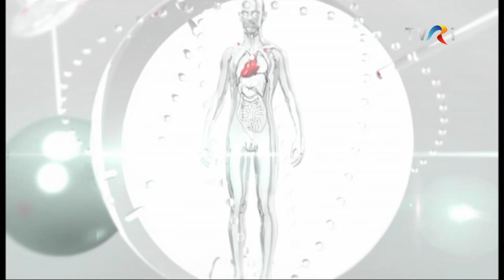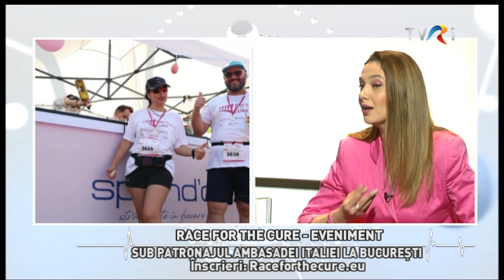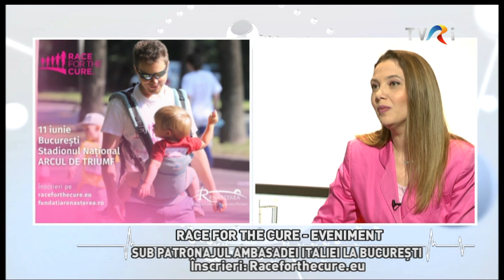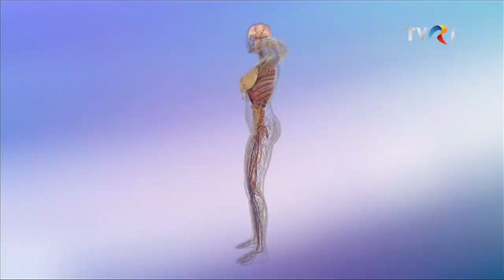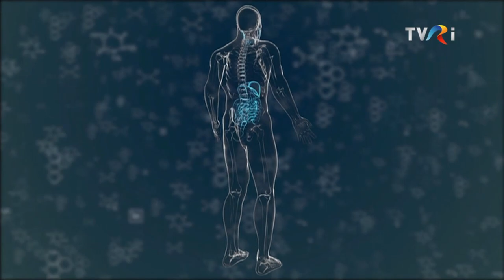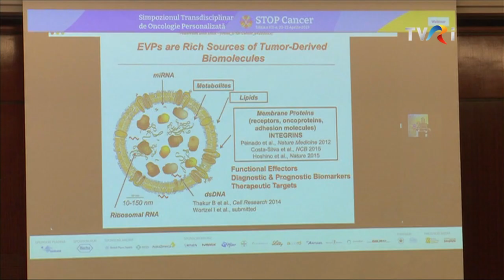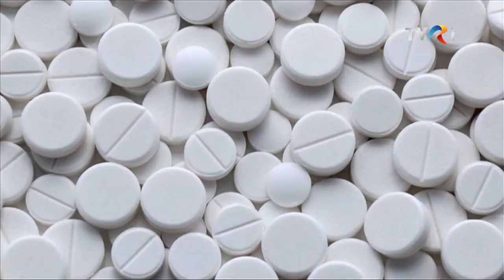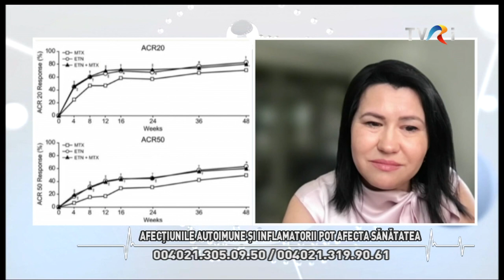Diagnostic, tratament, prevenție în cancere ginecologice și mamar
Invitat: dr. Dragoș Median, medic primar oncologie medicală, Spitalul Clinic de Obstetrică și Ginecologie Filantropia, membru certificat al Societății Europene de Oncologie Medicală al Balkan Union of Oncology și al Societății Americane de Oncologie Clinică, câștigătorul ”AIOM Young Investigator Award 2006”, premiu acordat de Asociația Italiană de Oncologie Medicală

Medicul Dragoș Median, autor a 3 cărți de specialitate și a multor articole medicale în 24 de reviste naționale și internaționale, investigator principal în 11 trialuri clinice în oncologie și sub-investigator în peste 25, afirmă că Oncologia este cea mai standardizată specialitate medicală în România, ţara care l-a format și în care salvează pacienți, în special cu cancere ginecologice și de sân.

* Race for the Cure, eveniment organizat sub patronajul Ambasadei Italiei la București

Invitat: Cătălina Negară, director executiv Fundația Renașterea

Fundația Renașterea, implicată în proiecte de prevenție și depistare precoce a cancerelor feminine, îndeosebi a cancerului de sân și de col uterin, oferă investigații medicale gratuite și consiliere pacienților oncologici. De 22 de ani, informează femeile din România despre importanța depistării precoce a cancerului. În plus, a oferit mii de investigații medicale, inclusiv pentru femei din zone rurale, unde rata mortalității e crescută. Race for the Cure, ediția a  noua, aliniază România la linia de start a Europei în cursa pentru prevenirea și combaterea cancerului la femei. Este cea mai mare cursă internațională destinată promovării  sănătății și luptei împotriva cancerului de sân, un eveniment de informare și strângere de fonduri pentru sănătatea femeii. Cu mic cu mare, pe 11 iunie, putem îmbina sportul, distracția și emoția, printr-o plimbare sau alergare roz, precum o fac alte 32 de țări din Europa.

* Afecțiunile autoimune și inflamatorii

Invitat: din SUA, dr. Diana Girniță, medic reumatolog și medicină internă, profesor voluntar în programul de reumatologie, Universitatea din Cincinnati Medical College, coordonator programul de reumatologie, Spitalul Good Samaritan, Cincinnati

Invitata noastră, absolventa unor cursuri complementare de științe nutriționale la Universitatea Stanford și Mindfulness de la Universitatea din Massachusetts, cu bursă postdoctorală la Universitatea Harvard și asociat postdoctoral/bursă de imunologie la Universitatea din Pittsburgh, are licență de a profesa în România și SUA. Cu numeroase publicații în reviste internaționale de reumatologie, a inițiat proiectul Rheumatologist OnCall prin care oferă consultații prin telemedicină. Ne informăm despre vulnerabilitatea în fața bolilor autoimune în perioada de menopauză. Bolile autoimune și inflamatorii cresc incidența cancerelor datorită inflamației necontrolată. Sunt anumite boli autoimune care pot apărea ca și sindroame paraneoplazice, de însoțire a unor cancere nedetectate încă precum cancer de ovar, sân, colon sau pulmonar. Vorbim despre rolul medicinei integrative în a trata pacientul și nu boala, despre importanța alimentației, exercițiului fizic și a managementului stresului ca parte din tratamentul bolnavului.

* Reportaje Stop Cancer 2023: dr. Mirela Roman, chirurg oncolog, Bruxelles, Belgia a vorbit despre Limfedem, una dintre cele mai frecvente complicații postoperatorii după mastectomie la femeile cu cancer mamar, iar dr. Miruna Grecea, specialist oncologie medicală, medicul reîntors, de curând, în România ne-a informat despre alimentaţia în cancer.

Producător tv Monica Ancuța

La TVR Internațional, în direct, luni şi marţi, împreună pentru sănătate!